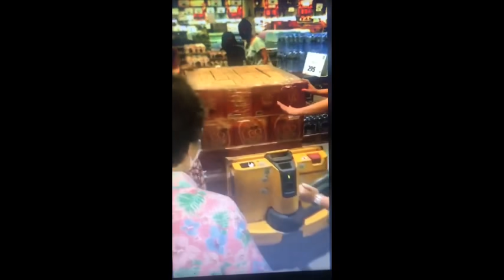Situation in Thailand ....Schlägerei um Bier (Alkohol )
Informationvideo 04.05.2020